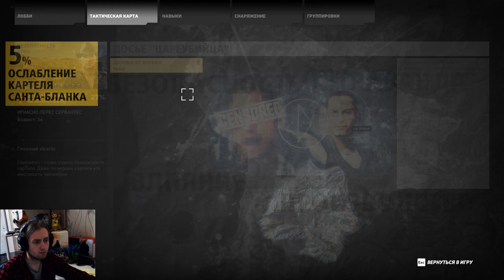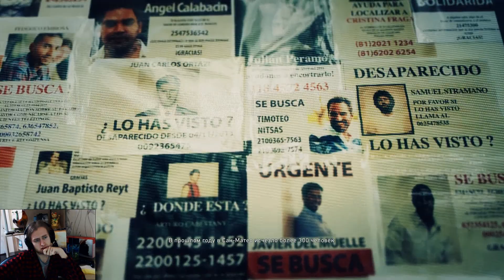УБИЛ БОССА, КОНЕЦ ИГРЫ? ► Прохождение Tom Clancy's Ghost Recon Wildlands на русском #3 ЮРИ И ПОЛИТО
Это Прохождение Tom Clancy's Ghost Recon Wildlands на русском на ПК в 1080p 60fps. Игра рассказывает про борьбу с нарко-картелем в Боливии.